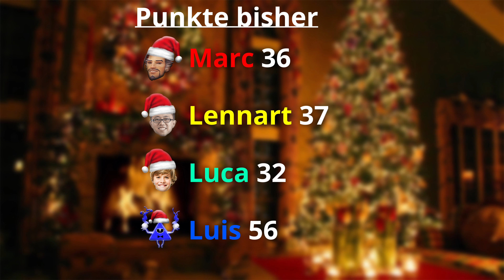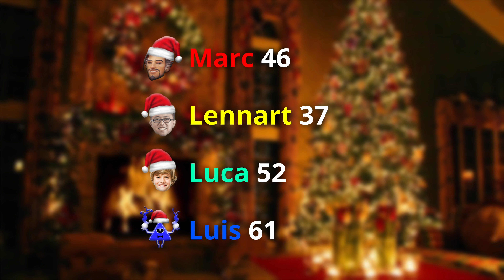4FF WINTER EDITION XXL FINALE (Das Minigames-Battle um die Ehre)